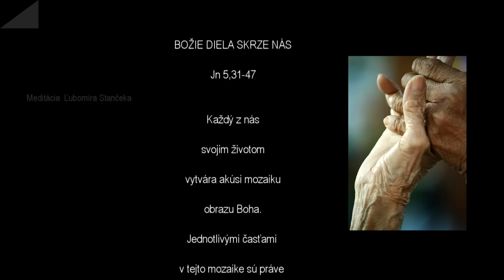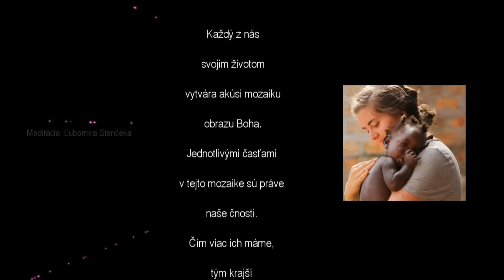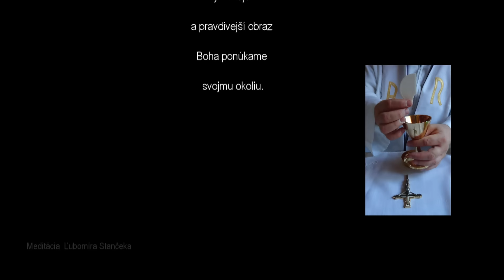Meditácia Ľubomíra Stančeka | Božie diela skrze nás Jn 5, 31-47